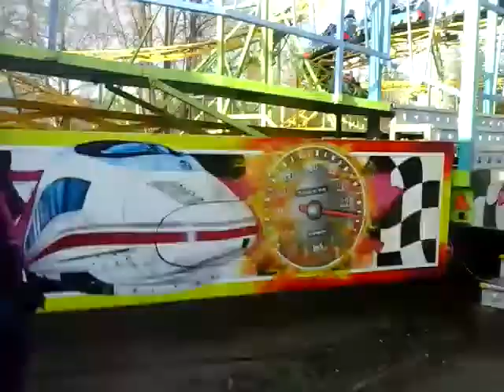Velká horská dráha Drive